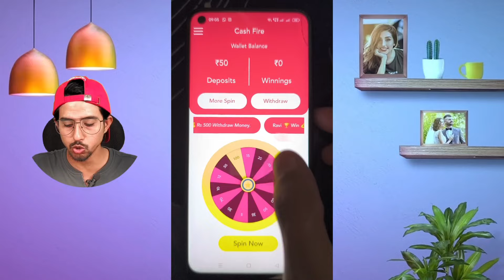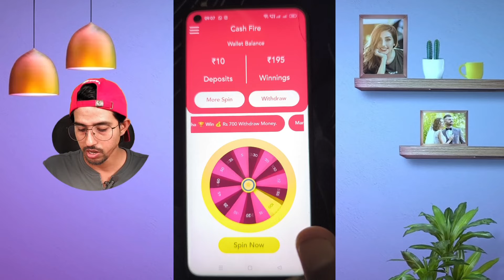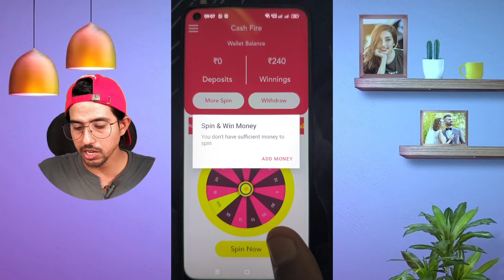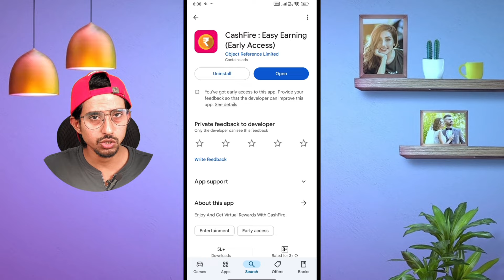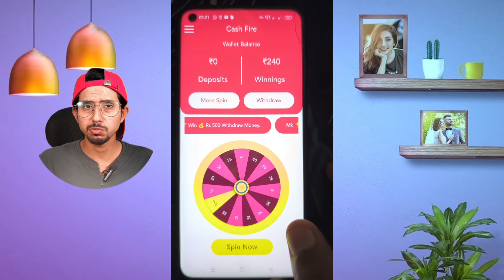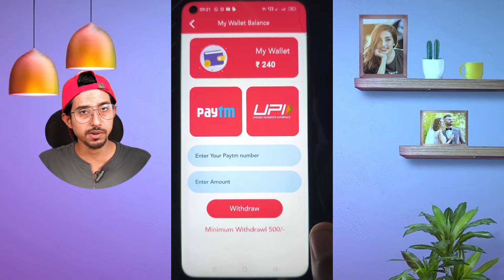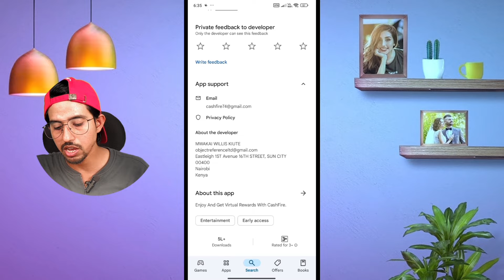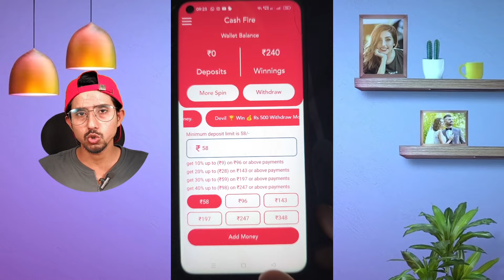Cash Fire App Payment Proof | Cash Fire App Real Or Fake | Best Earning Apps 2024 Without Investment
Description:

  Is video mein hum baat karenge Cash Fire App Se Withdraw Kaise kare aur mai Cash Fire App ka pura review karunga or bataunga ki Cash Fire App Real hai ya Fake, puri video zarur dekhna

"The App Analysis" content provided in our videos in intended solely for educational and informational Purposes. it is not a substitute for professional advise, guidance, or consultation. we encourage viewers to seek expert advise or consult with professionals in relevant fields before making any decisions based on the information presented in our videos. Thank You. ⚡